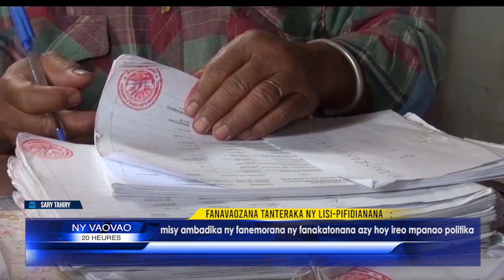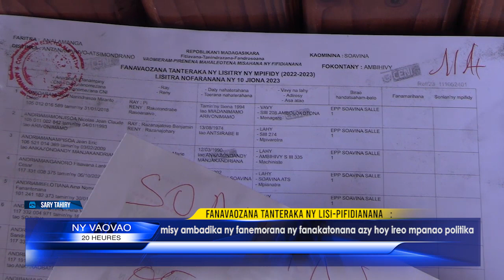INFO K MADA REACTION CENI DU 13 JUIN 2023 BY KOLO TV